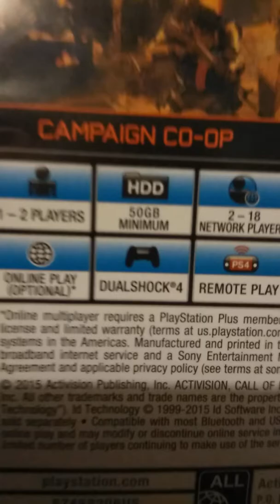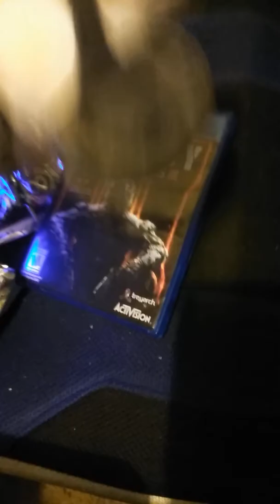Different characters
I'm gonna get others out, 1st 2 leave a comment gets a shout-out